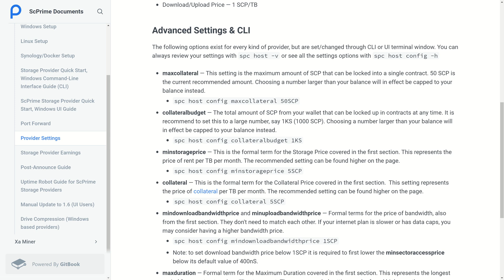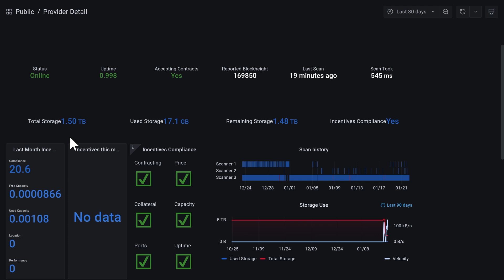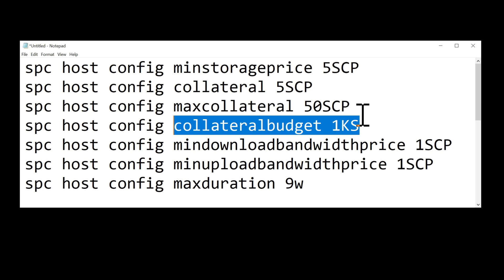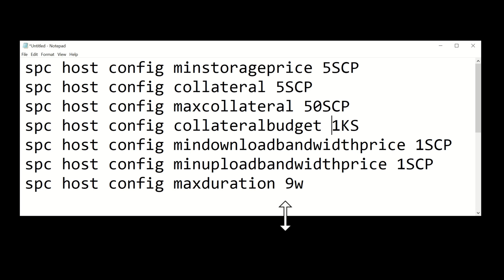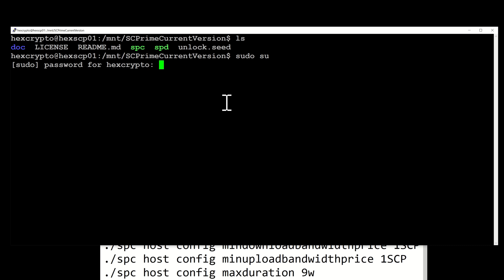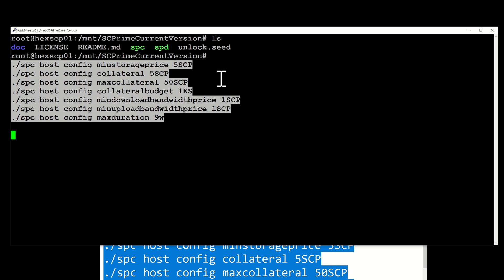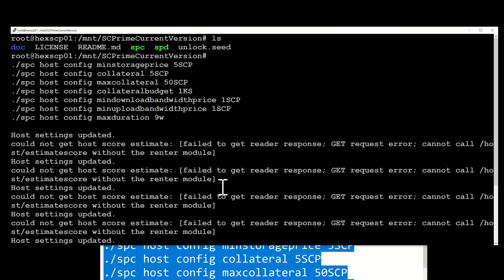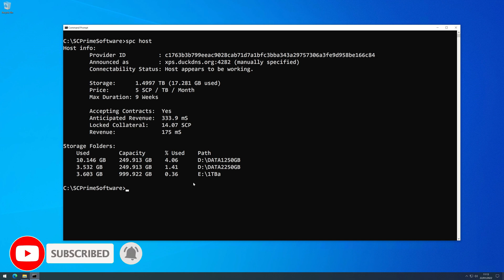SCPrime Storage Providers - Update your contract settings!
SCPrime have announced some new guidance to follow on the amount you can/should charge for your storage. In this video I'll go through what the new settings are and exactly how to set them on both Windows and Linux storage providers. This needs to be completed by the end of January 2022 to stay in compliance with the provider incentives.

Here are the commands you can copy and paste on your own provider:

Please make sure you are in the correct directory (where spc resides) before trying to run the commands. You also need to be in as sudo on Linux before the commands will run.

00:00 Intro
01:54 What are the new settings?
03:36 Updating Windows provider
04:21 Updating Linux provider
05:06 Check Grafana site
06:07 Final thoughts

If you would like to say thanks then a Like and Subscribe is all that's required but if you'd like to donate to help fund this channel then you can send Algos to my Algorand wallet here (all donations are much appreciated):
DDDLVEI44SDIUG2E27SWBRP7BIR3P6KZA74QLTB62VUBCITFVHZUV5M4Q4

🔴No videos on this channel are to be considered financial advice🔴

I am not a registered investment or financial advisor. All opinions are my own and it is recommended you always do your own research before investing in anything I talk about on this channel.

It is very important to do your own analysis before making any investment based on your own personal circumstances. Take independent financial advice from a professional in connection with any information you see on this channel whether for the purpose of making an investment decision or otherwise.